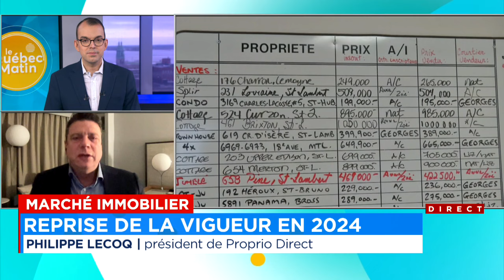Le président de Proprio Direct identifie 5 phénomènes en immobilier à surveiller en 2024